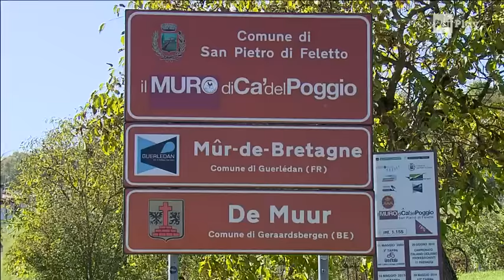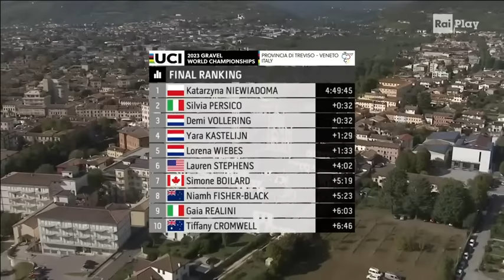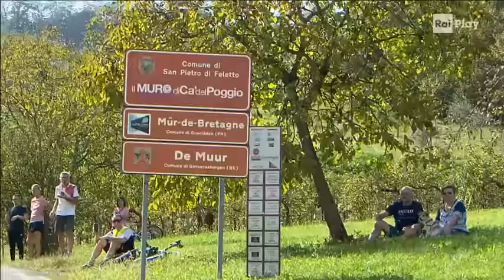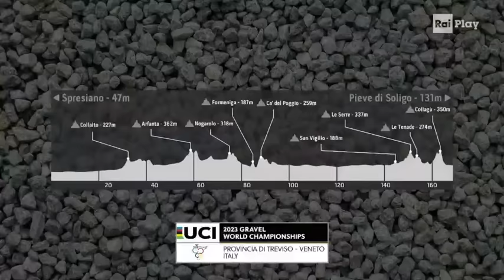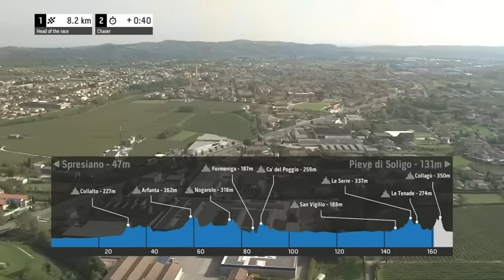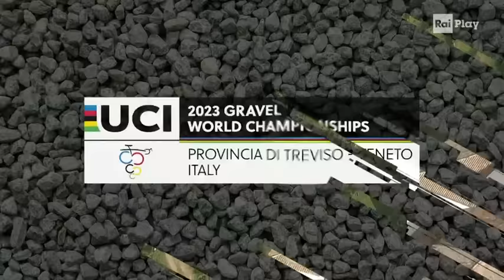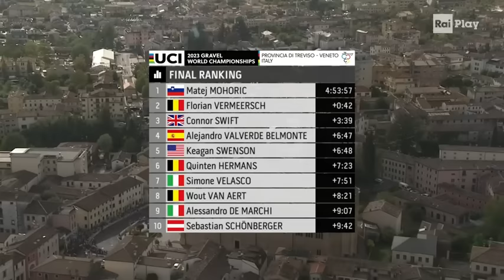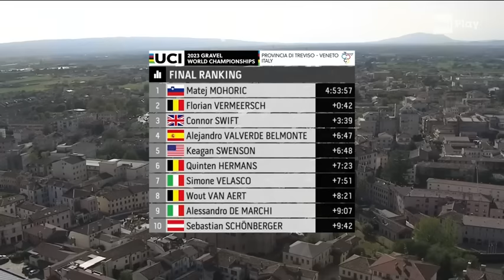Mondiali Gravel 2023 Veneto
Mondiali ciclismo gravel 2023 .